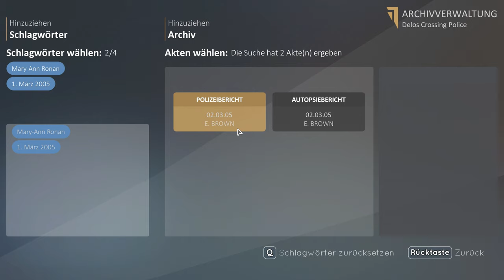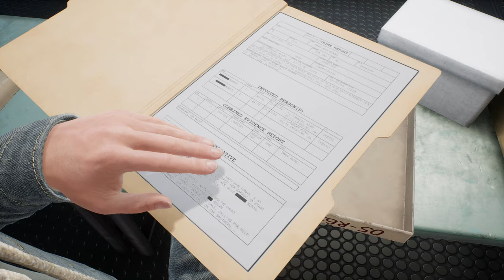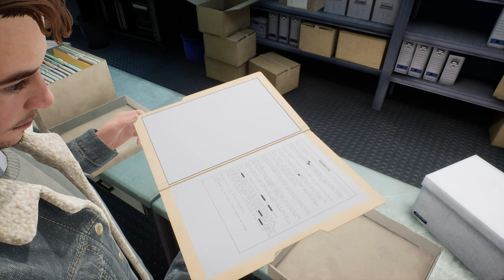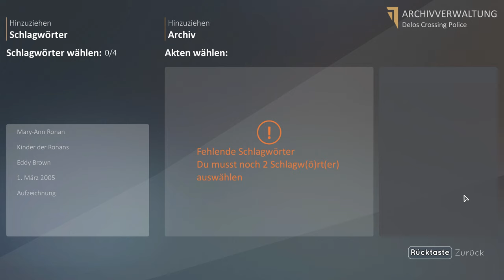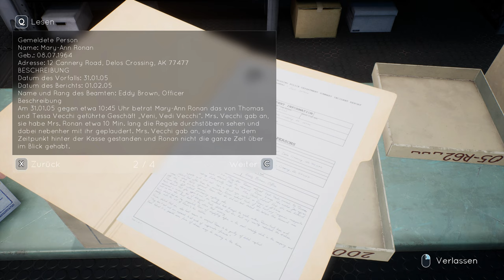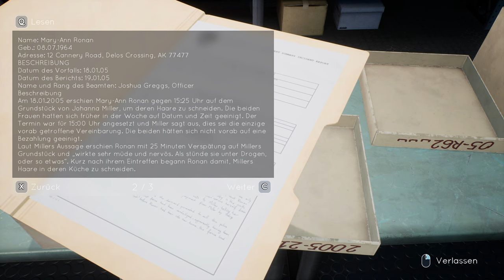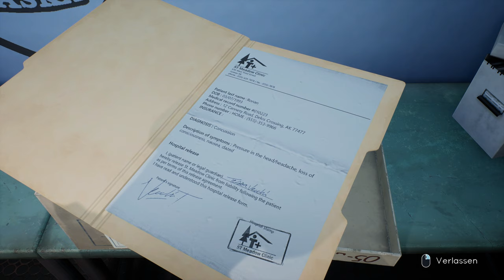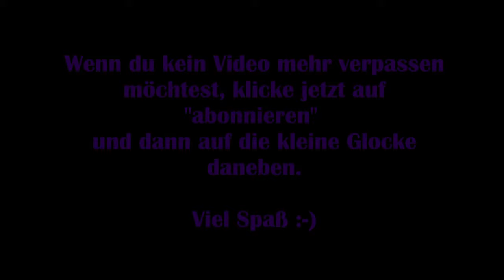Tell me why #12 – Was verschwiegen wurde [Lets Play] [Deutsch]